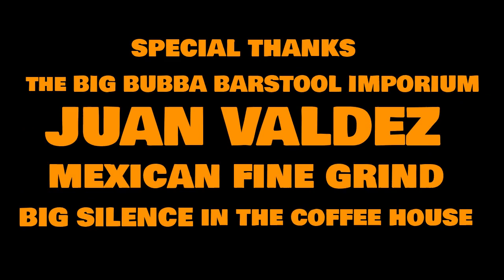SIMPLE Words: Fire Photography Pictures 10/14/23